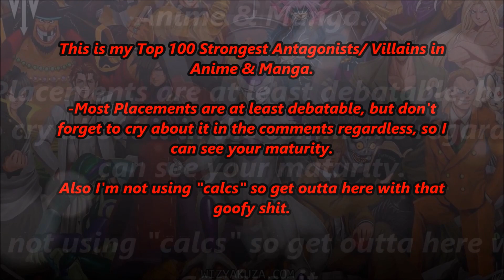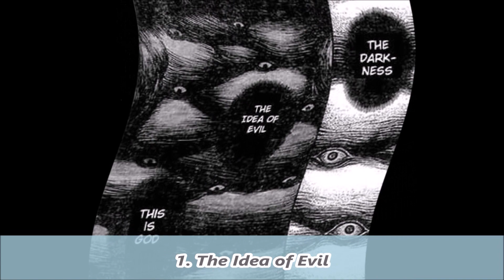Top 100 Strongest Anime & Manga Antagonists (10k Subs Special)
This is my Top 100 Anime & Manga Antagonists.
The name of the series are in the Top Right corner, if you wonder who's from what.

Tracks:
1- ANKUFT - LWDGNG